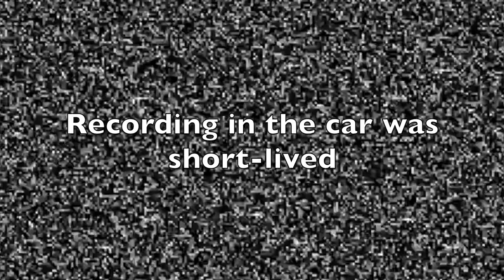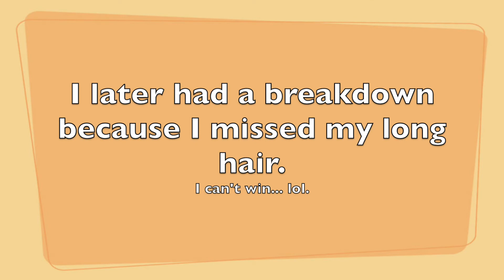Vlog | Drive with Me to Get My Hair Chopped Off!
Vlog | Drive with Me to Get My Hair Chopped Off! // My first time doing a vlog while driving (as you can probably tell...) Come with me to get my hair cut, and see how long it takes before I end up regretting it lol.